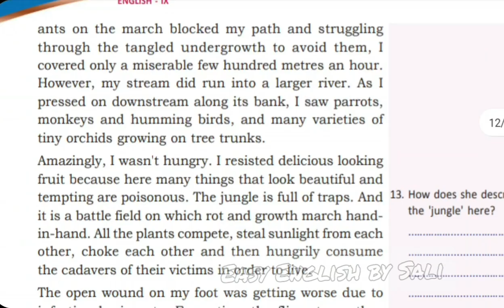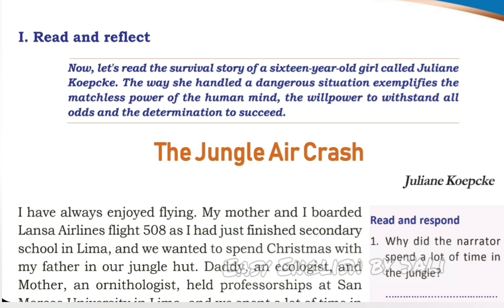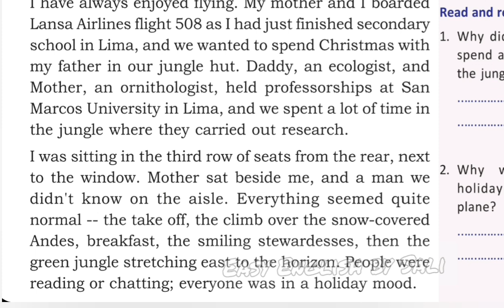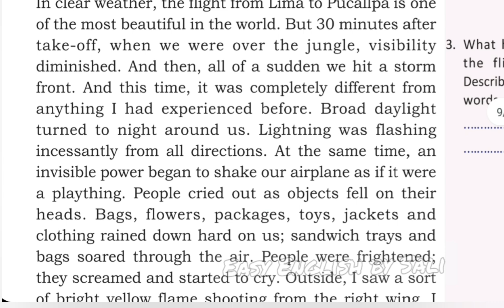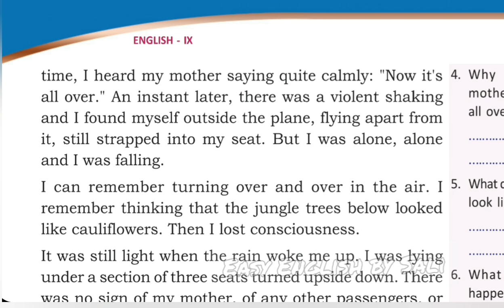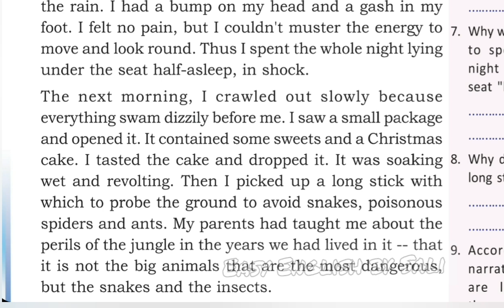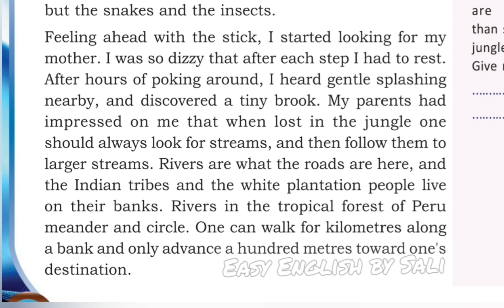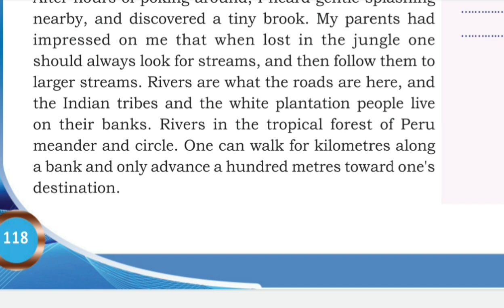The Jungle Air Crash (Part-1) Class 9 English | SCERT| Juliane Koepcke